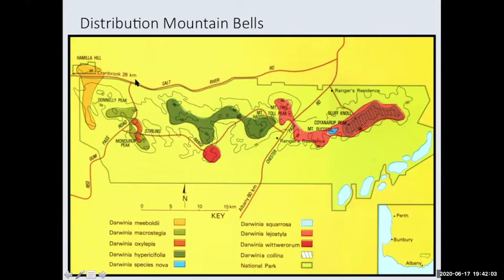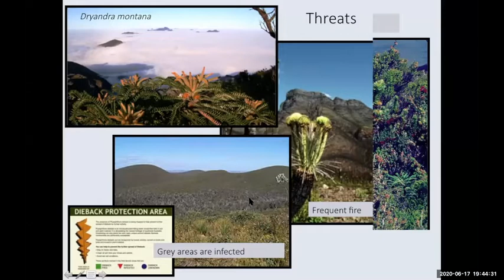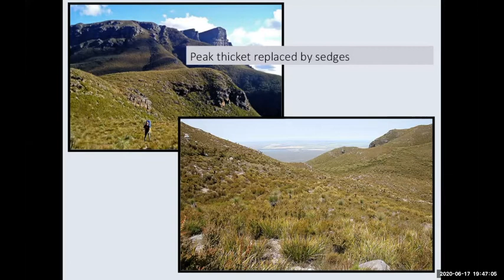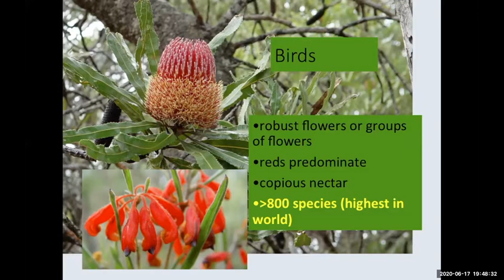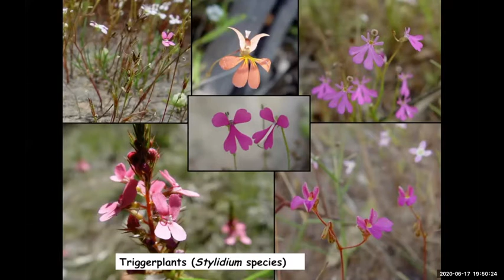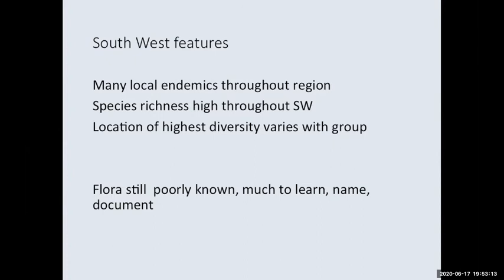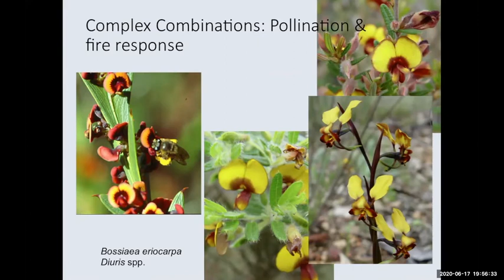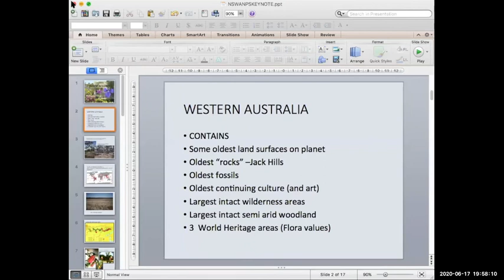Blooming biodiversity - SW WA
Dr Greg Keighery explains why the South West of Western Australia is a globally recognised hot spot for unique and spectacular flowers. Zoom talk to Sutherland APS, June 2020.